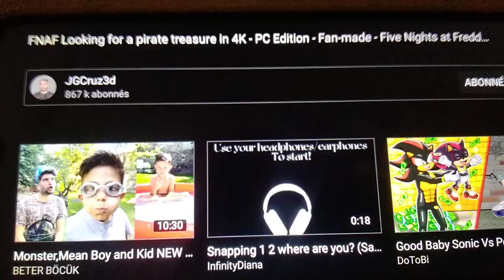freddy bonnie chez foxy freddy golden